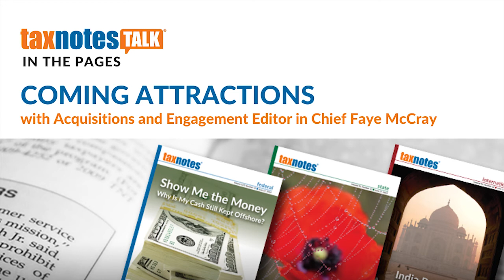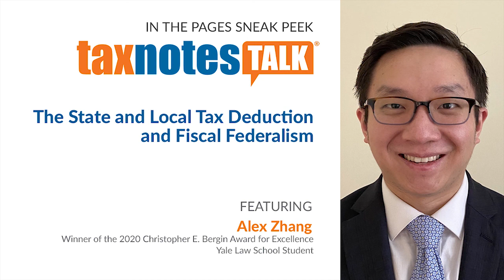How Small Business Tax Expenditures Miss Women-Owned Firms (Audio Only)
Tax Notes contributing editor Marie Sapirie talks with American University tax professor Caroline Bruckner about the lack of consideration by Congress on how the U.S. tax code affects women-owned businesses and what can be done.

In the segment In the Pages, Tax Notes Executive Editor for Commentary Jasper Smith chats with the 2020 winner of the Christopher E. Bergin Award of Excellence in Writing, Alex Zhang of Yale Law School, about his winning paper, “The State and Local Tax Deduction and Fiscal Federalism.”

All Tax Notes news coverage and analysis of the coronavirus pandemic is now free and accessible to the public

*** Credits:

Host: David D. Stewart
Executive Producers: Jasper B. Smith and Faye McCray
Showrunner: Paige Jones
Sound and Video Engineers: Derek Squires and Jordan Parrish
Guest Relations: Nicole Wilder